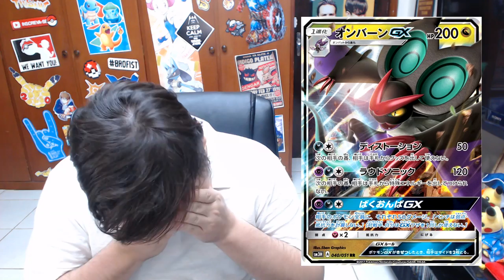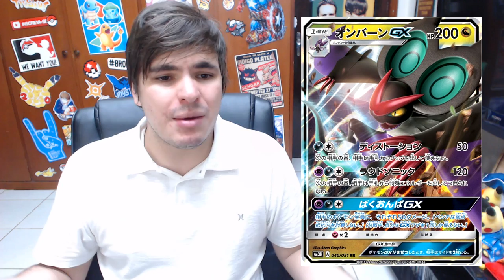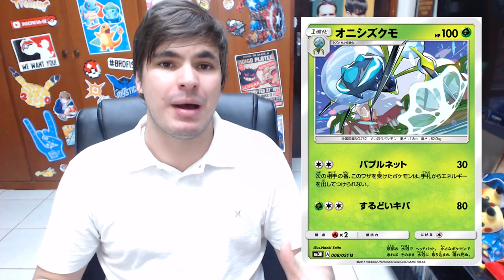【DropsTCG】104 - Muitos Spoilers SM3 + a Volta do Item Lock?!